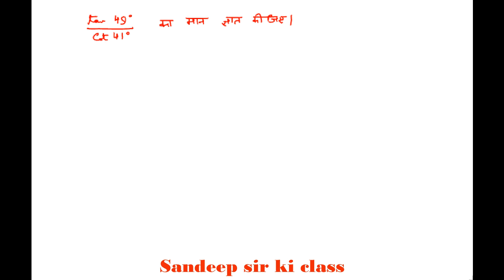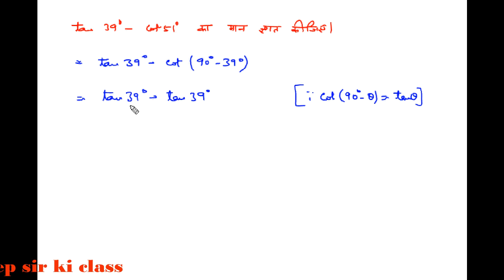Rbse class 10|Chap 7 Example 13-14-15Trigonometric Identities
कक्षा 10 गणित RBSE के अध्याय 7 त्रिकोणमितीय सर्वसमिकायें के प्रश्नों का हल...